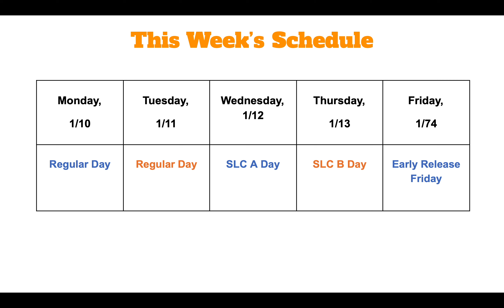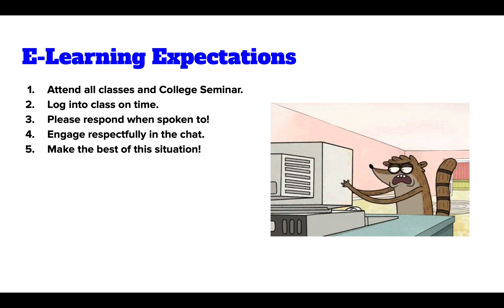Week 18 College Seminar Announcements: January 10th-January 14th, 2022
Catalyst Maria High School | January 10th-January 14th, 2022